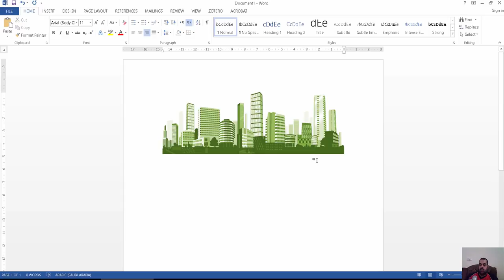How to Make Pictures Black and White in Word